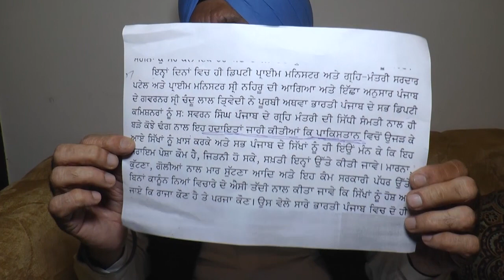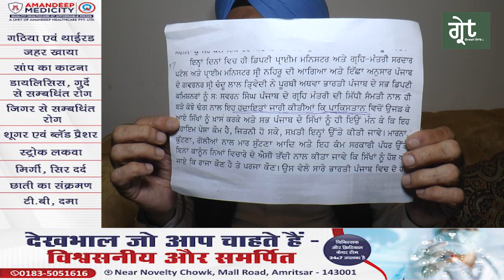ਅੰਮ੍ਰਿਤਪਾਲ ਦੇ ਹਕ਼ ਚ ਨਿਤਰੇ ਟਕਸਾਲੀ ਆਗੂ ਉਪਕਾਰ ਸੰਧੂ,ਅੰਮ੍ਰਿਤਪਾਲ ਦਾ ਵਿਰੋਧ ਕਰਨਵਾਲ਼ੇ ਸਿਆਸਤਦਾਨਾਂ ਨੂੰ ਦਿਤਾ ਜਵਾਬ